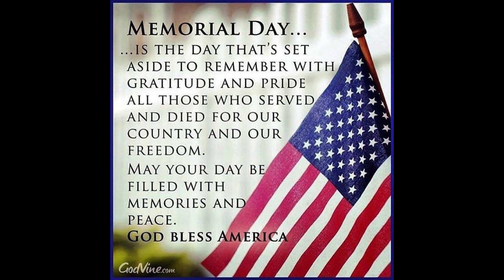Memorial Day ….. Remember and Honor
Remembering and honoring all who have served